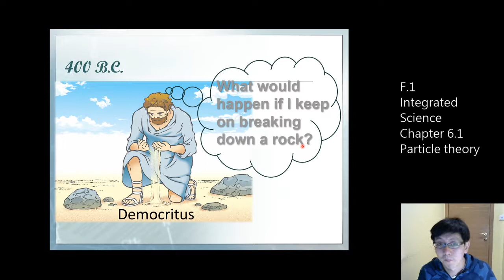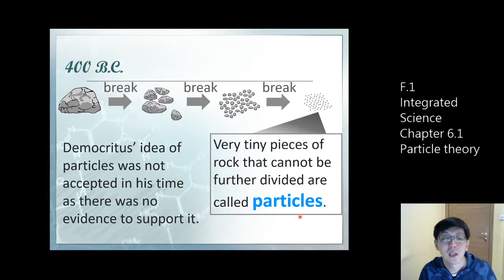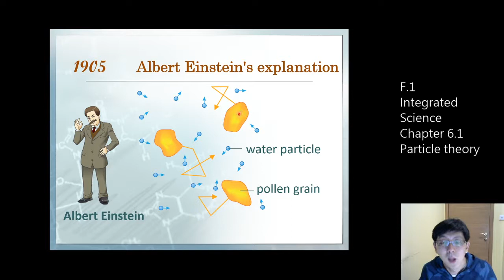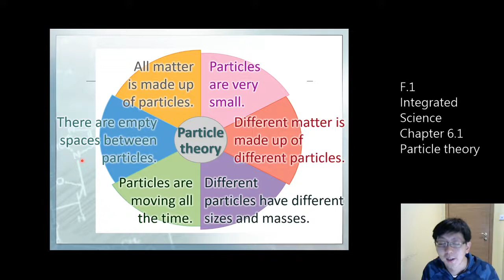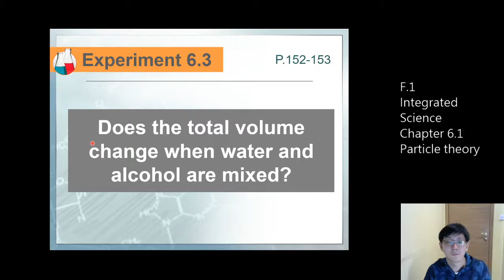F1 I S Particle theory Part 1- 2